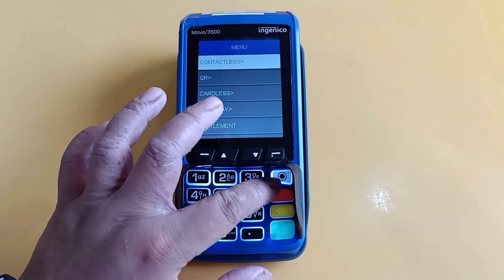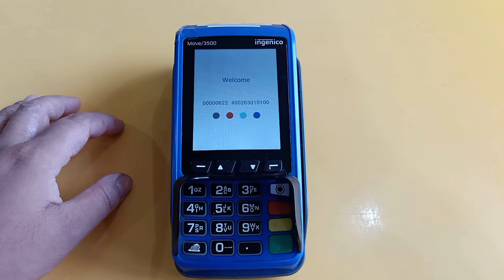MESIN EDC BCA 🔴 BERBAGAI FUNGSI TOMBOL DAN CARA MENGGUNAKANNYA ..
Hello Guys .

Buat Kalian Yang Belum Tau Tentang Fungsi Tombol tombol di Dalam Mesin EDC BCA..

yuk Buruan Tonton..
bakal banyak hal dan informasi yang Saya Bagikan Di Channel Saya